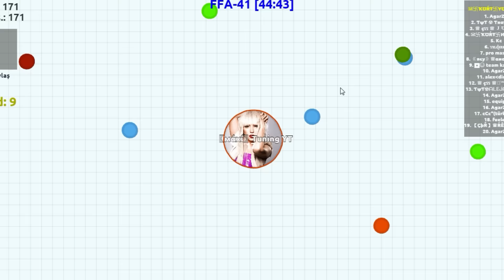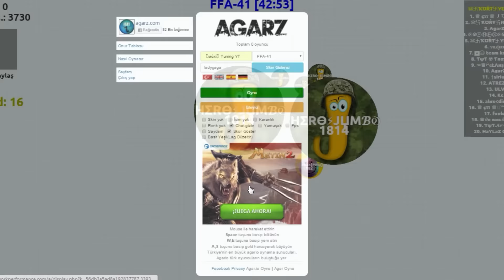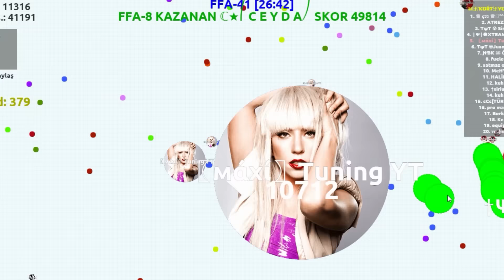Lady Gaga - Fuerza Top 1 - 41.000 Masa - Epic Team - Gameplay Agarz.es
Saludos :D

●Tobu - Candyland
●Tobu - Good Times
●Tobu - Hope